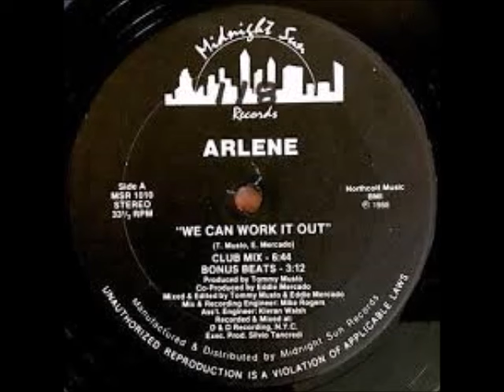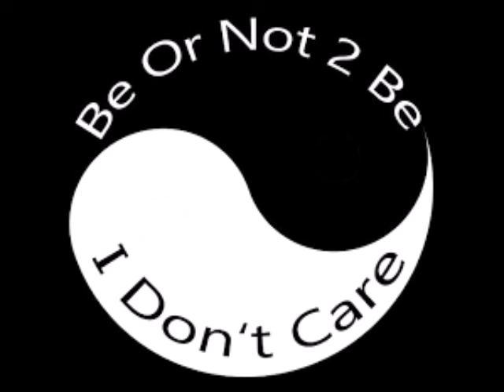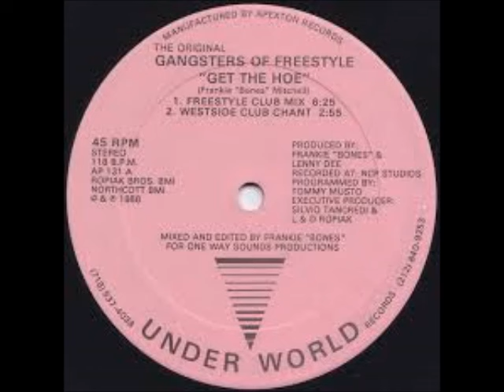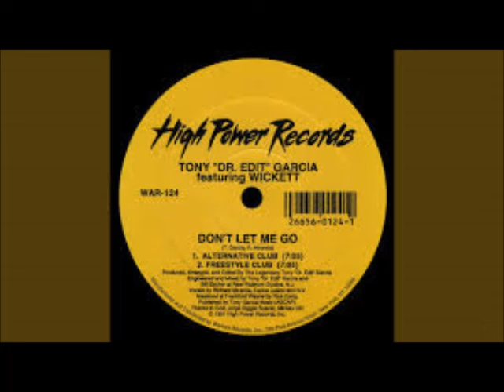Freestyle Feat Varell "Love Was Never Enough" by DJ Tony Torres 2024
The first track is sang by Varell one of our subscribers he comments too. give him props... Very nice track Varell .. thank you ... God bless hope to hear more ..